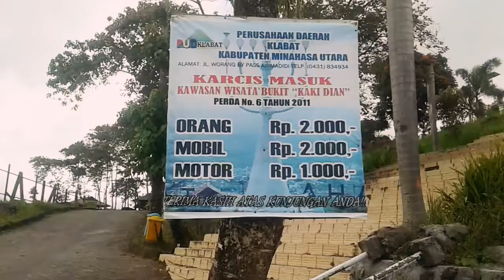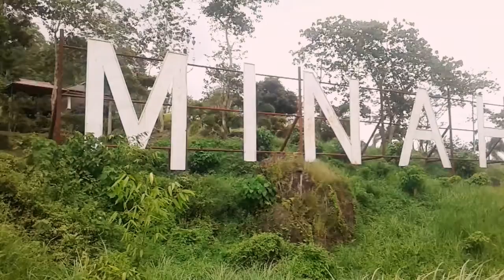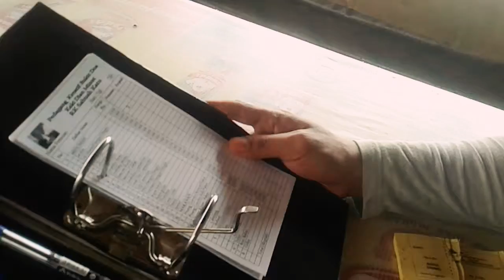Objek Wisata| Kaki Dian| Kuliner| Minahasa Utara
Tempat ini baik untuk liburan keluarga. Sambil menyantap menu makanan/minuman yg terjangkau juga dapat menikmati pemandangan indah dari atas bukit